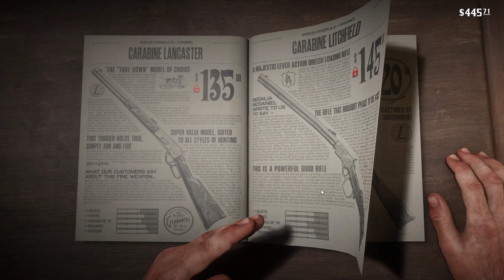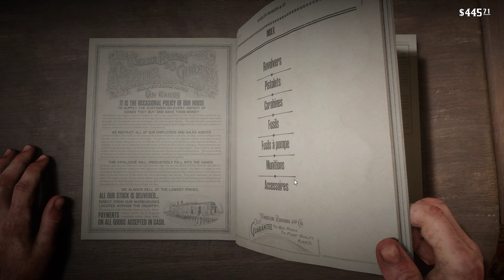Red Dead Redemption 2 (FR) #6 / Libération de Sean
Je me dirige vers Black Water pour libérer Sean. Je m'occupe ensuite du frère de Mary Linton, le libérer également mais d'une secte.